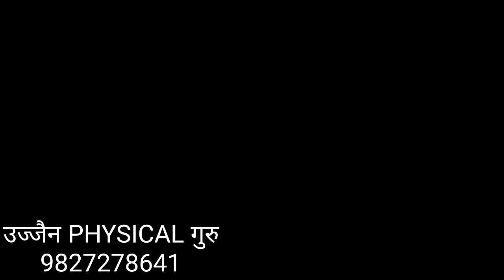SHOT PUT HIGHEST RECORD OF ARINA GROUND UJJAIN/ mp police shot put basic training tips, technic